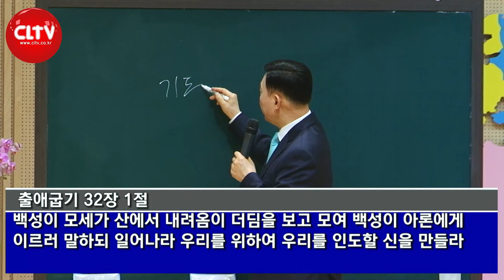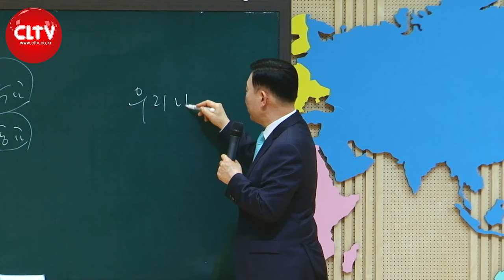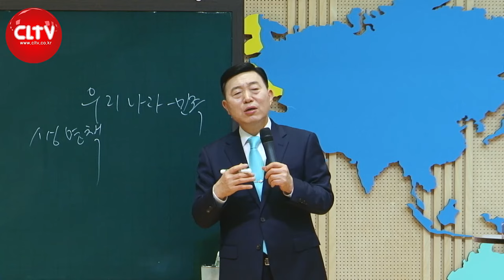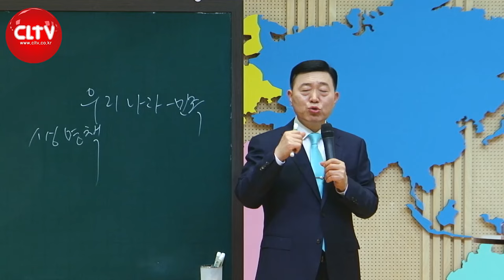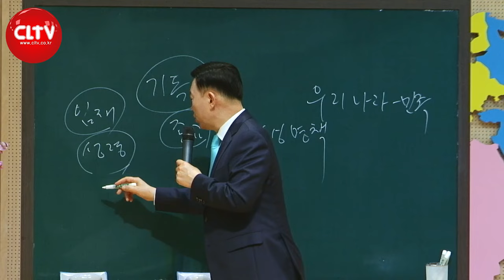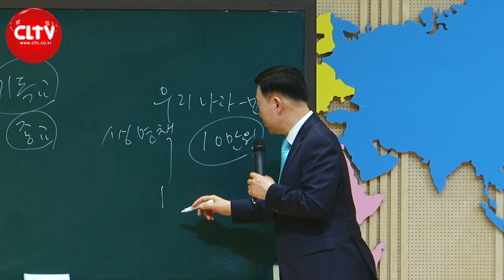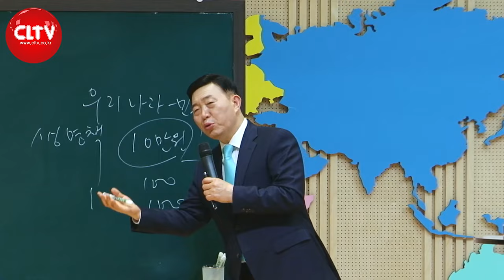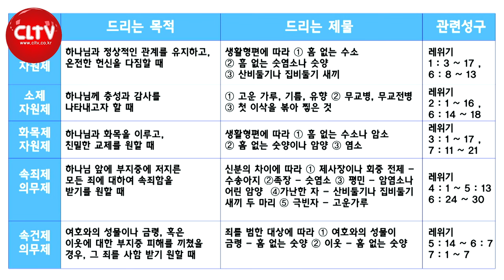CLTV 파워시리즈ㅣ이요셉 목사의 하나님의 경륜과 구속사 (41회)ㅣ'애굽에서 가나안까지' - 광야노정(7회)